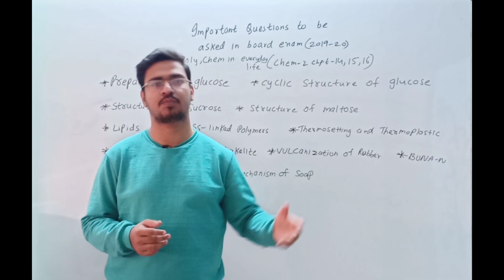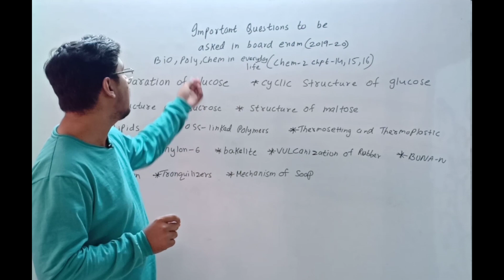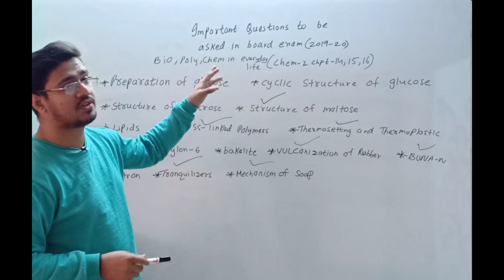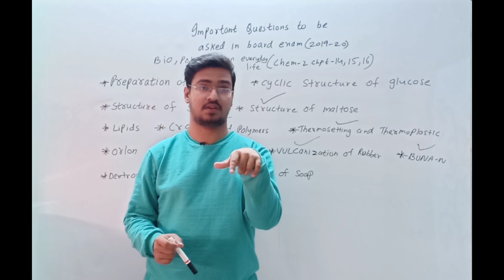BIOMOLECULES | POLYMERS AND CHEMISTRY IN EVERYDAY LIFE | IMPORTANT QUESTIONS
In this video we will be discussing Important questions asked in board exams from BIOMOLECULES | POLYMERS AND CHEMISTRY IN EVERYDAY LIFE